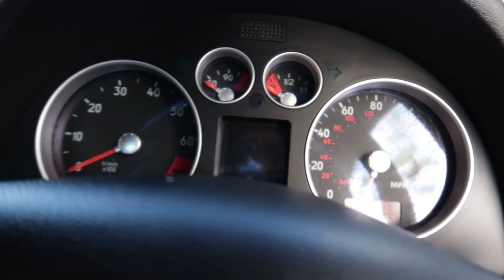I Bought a Car and It Broke down Within 10 Minutes...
As a bit of a shock to myself, I finally got my hands on a new car, and it broke within 10 minutes of buying it! This video is quite long for a reveal video, so sit back and enjoy how I ended up with this car sitting on my drive...